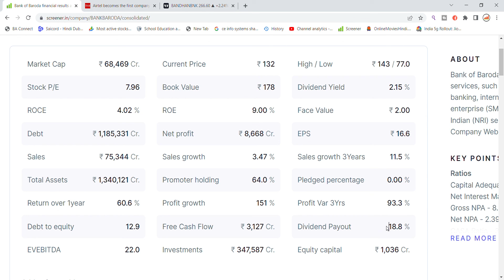Bank Of Baroda Share Latest News Today